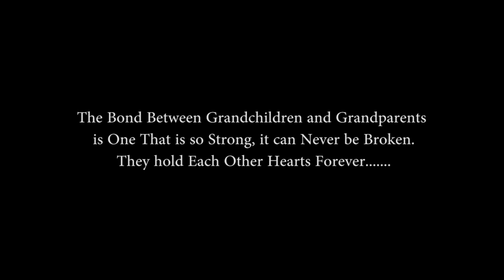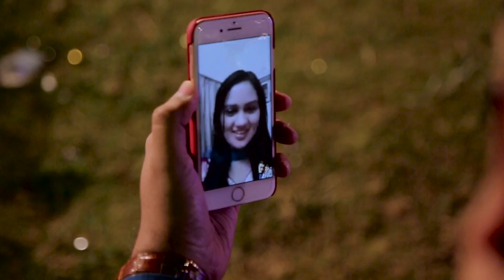DADA JI CHHADI II TU JO MILA ii CREATIVE COTTAGE VINOD SAHU FOTOGRAPH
The Bond Between Grandchildren and Grandparents is One that is so Strong, it can Never be Broken.
They hold Each other Hearts Forever.

Composition : Team Creative Cottage Media Innovations
Vinod sahu fotography